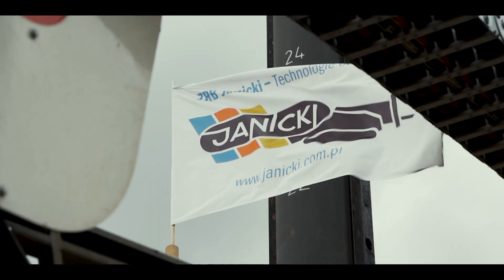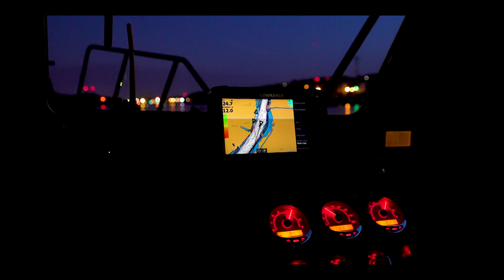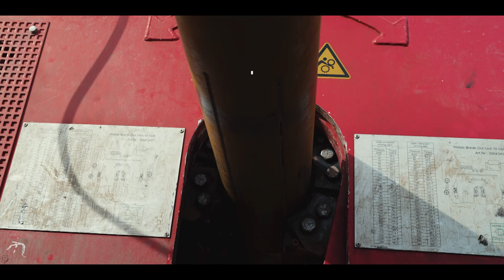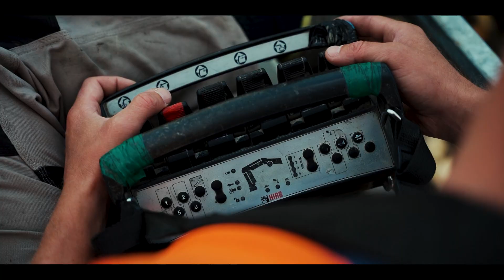VTS Cable - Offshore Drilling